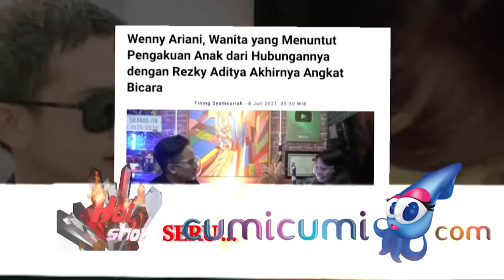David Noah Dilaporkan Polisi - Hot Shot - 7 Agustus 2021